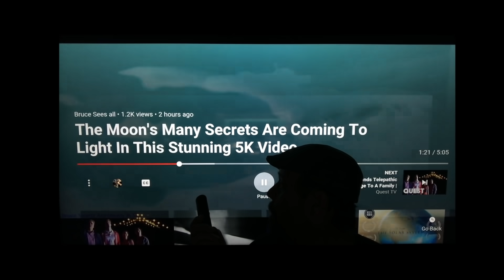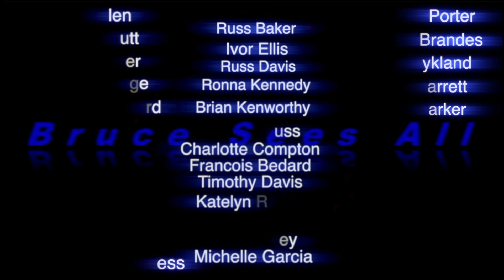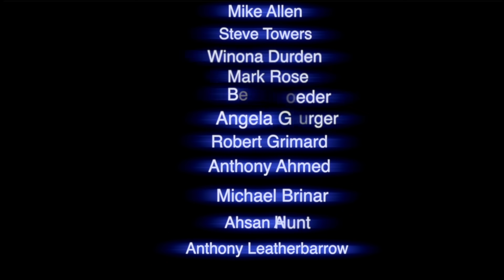Meteor Hit Planet Jupiter? Or Was That a Ufo Launch? + Today's Massive Sun Spots AR2882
a mysterious light and another light appears simultaneously pressed up against Jupiter. Visually it looks like something fired a shot from Jupiter. Also looks like an asteroid or meteor may have hit Jupiter. Scientists showed Jupiter getting hit by a meteor last week. I show today's massive sun spots..if you want to see this sun spot for the past two days watch the video right before this one.
Thanks for continuing to watch my videos. Thanks for the thumbs Up!
Sadly the views are being rolled back and the channel is being attacked. Thanks for keeping the channel up and making it what it is. Let's show the hackers that Truth can never be hidden forever. When the views stop...so will this channel.

Bruce Swartz
Valleyfield, Quebec
J6S 4V6